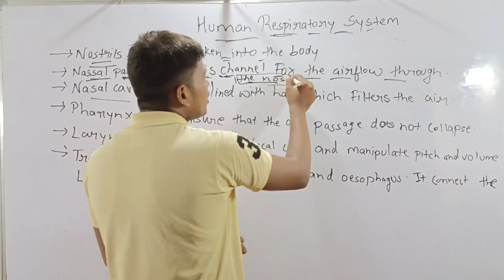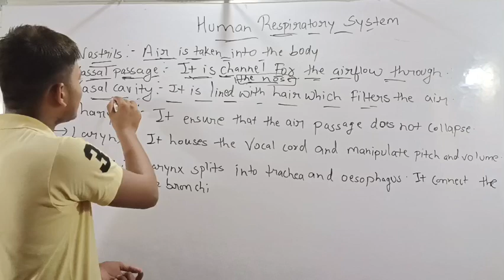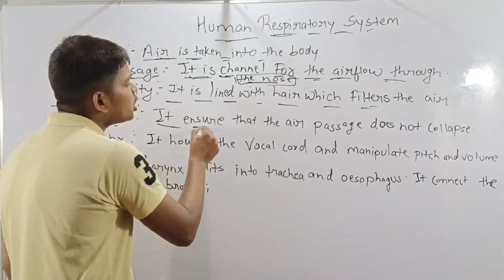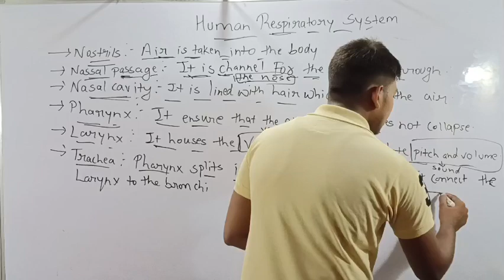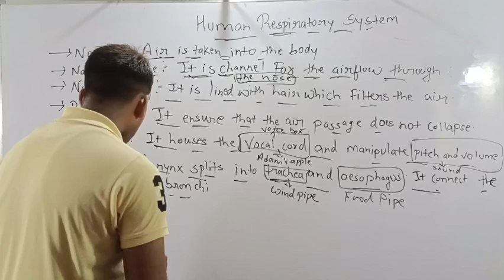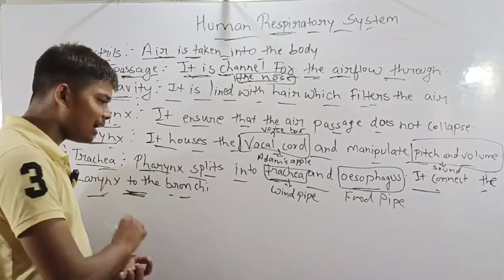LIFE PROCESS:Human Respiratory system Part1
Welcome to PM FOUNDATION students.This video deals with the Human respiratory system .